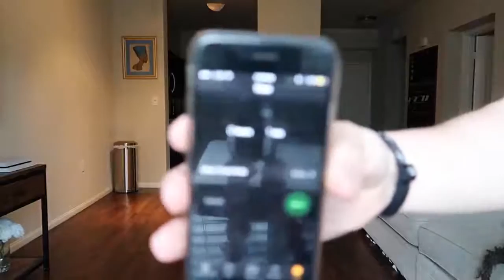THIS IS L&S! REAL SPIDER PRANK ON GIRLFRIEND! _EXTREME!!!_